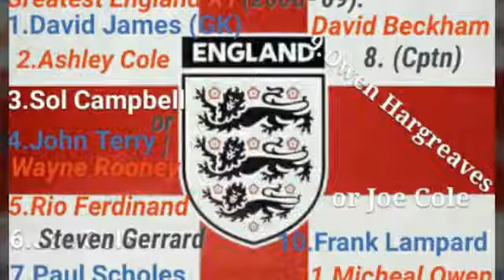Greatest England Football⚽ X1-2000s,(00-09).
The Greatest Team never to have won a major trophy.
A sublime attacking midfield,with an voracious talent.
Formidable strike-force and solid defensive back4.
Greatest England Football ⚽ Team-X1.
2000s,(00-09).
(As careers overlap,alternative choices and reserve,(stand-in/replacement), players are named.
1.David James
2.Sol Campbell
3.Ashley Cole
4.Rio Ferdinand
5.John Terry/Wayne Rooney
6.Frank Lampard
7.David Beckham
8.Owen Hargreaves/Joe Cole
9.Steve Gerrard
10.Paul Scholes
11.Micheal Owen
Subs; (Wayne Bridge,Gareth Barry,Jamie Carragher,Michael Carrick,Emily Hesket, Jermaine Defoe).